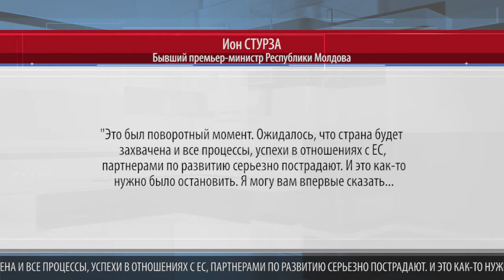Стурза: Плахотнюка должны были задержать в 2015 году в аэропорту ЕС